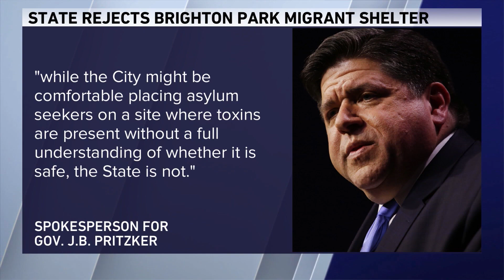Search for new migrant camp site after Brighton Park plans cancelled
After review by the Illinois Environmental Protection Agency (IEPA), Illinois will not proceed with a migrant base camp in Brighton Park.